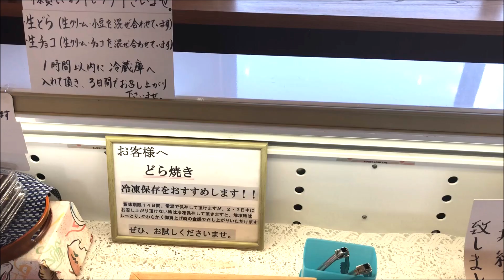【フツーツ大福】パイン大福が悪魔的に旨過ぎてカミさんと談笑：pineapple daifuku review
基本的に洋菓子が好きな小生ですが、この手の和菓子も好きですねぇ～！
フルーツ大福って、なんか洋菓子の要素が大きいですよね。
今度はみかん大福も食べてみたいなぁ。
でも、割と良いお値段するんですよね、たははは^^;

【関連動画】